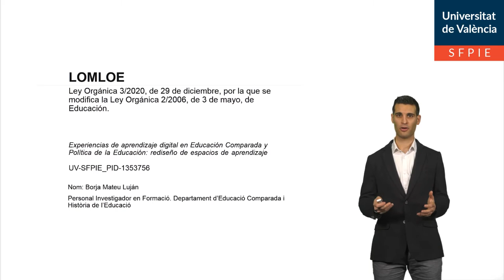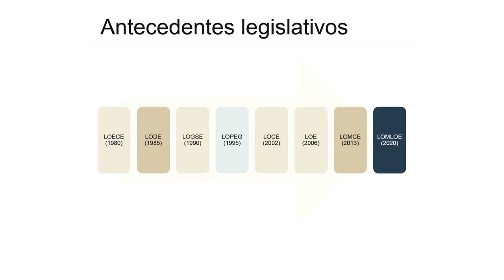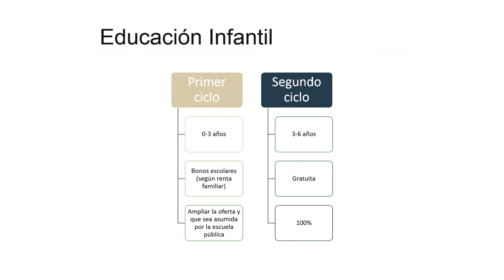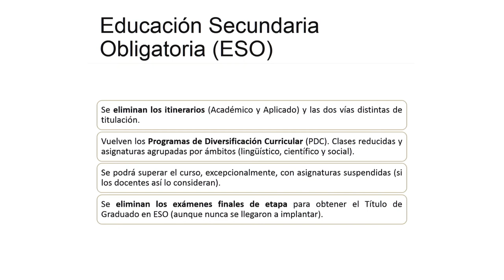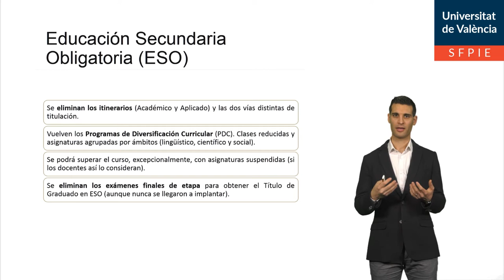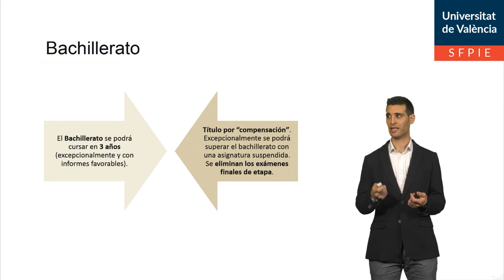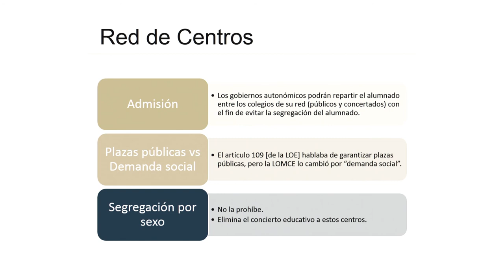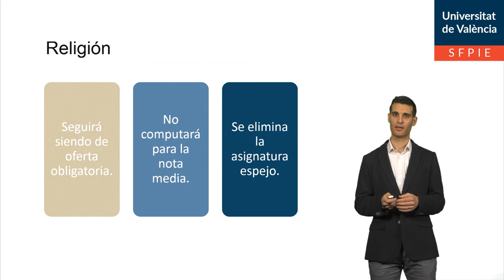LOMLOE: Ley Orgánica 3/2020, de 29 de diciembre, de Educación.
Autor: Mateu Luján, Borja
Serie: Experiencias de aprendizaje digital en Educación comparada y Política de Educación: Rediseño de espacios de aprendizaje
Año: 2021
Resumen: En el presente vídeo se muestan los cambios más significativos que se han producido en la educación española a partir de la entrada en vigor de la LOMLOE. Esta fue impulsada por el Partido Socialista Obrero Español y por Unidas Podemos, y se aprobó el 29 de diciembre de 2020.  La ministra de educación encargada de diseñarla fue María Isabel Celaá Diéguez (PSOE).